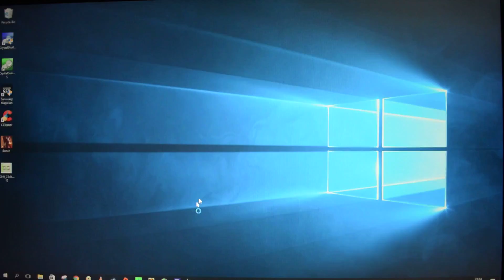CoD: Infinite Warfare - C2Q Q6600 - 4GB - GTX 750 Ti - 1080p Test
Call of Duty: Infinite Warfare PC gameplay on quad core processor from 2007 with 4 GB of system memory.
Custom game graphics settings, 1920x1080, Filmic SMAA 1X